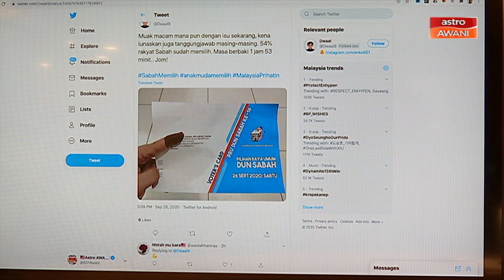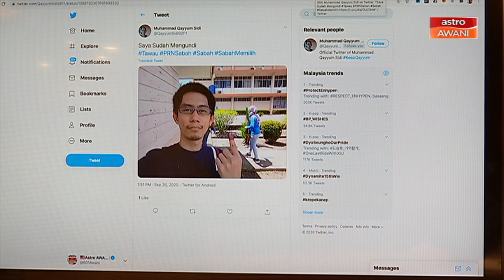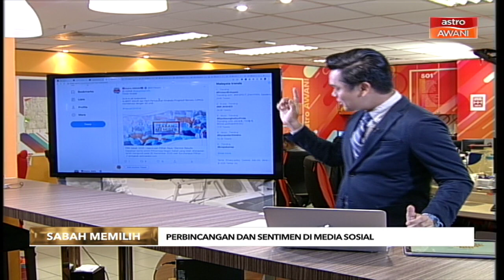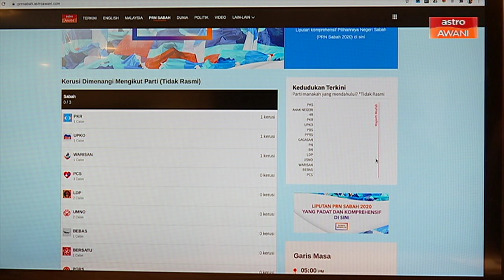PRN Sabah: [17:30PM] Perbincangan di media sosial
Terus bersama Astro AWANI untuk perkembangan dari masa ke masa sempena Pilihan Raya Negeri Sabah ke-16 di saluran 501 dan astroawani.com.